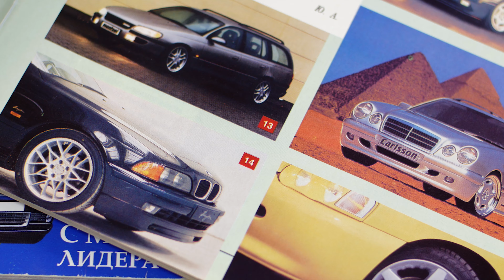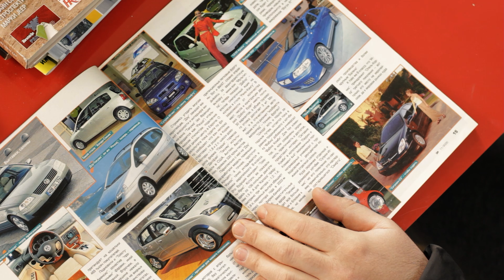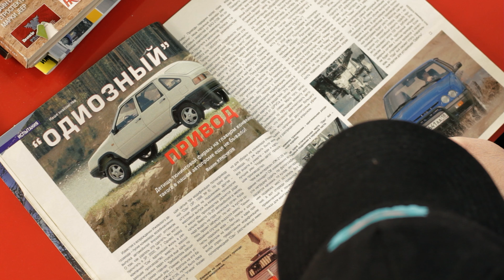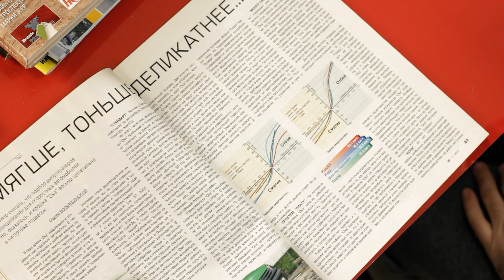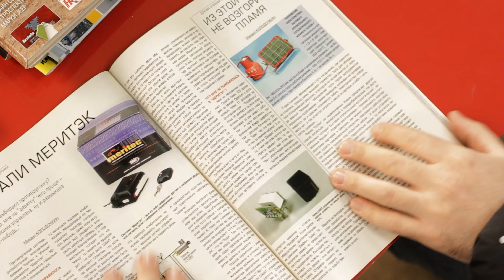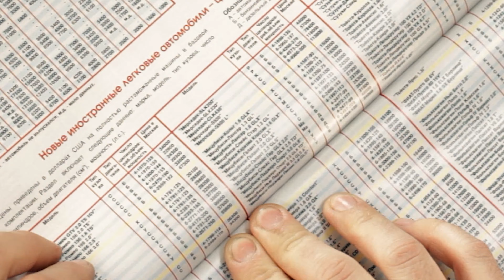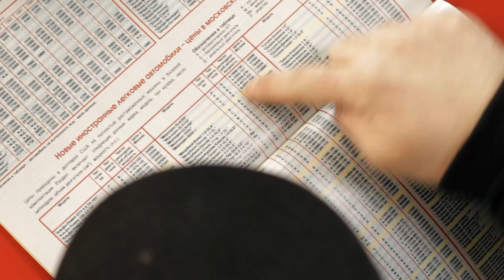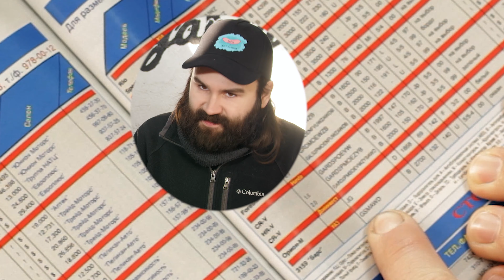ЖУРНАЛЫ №2 // "За рулём" - Ноябрь 2000г., Март 2001г.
Обзор автомобильных журналов.
Второй выпуск конец 2000 года и начало 2001 года.

Смотри другие видео в плейлистах.